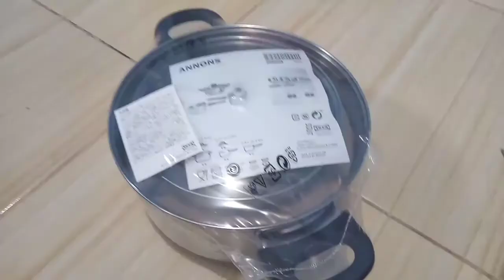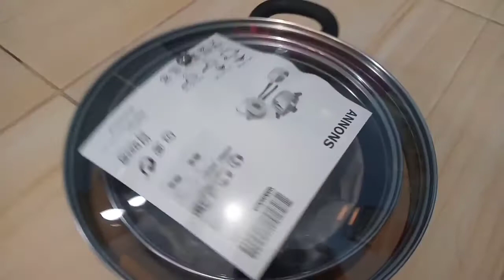UNBOXING BELANJAAN IKEA + REVIEW PANCI ANNONS IKEA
Assalamualaikum.

Di video ini aku mau unboxing belanjaan pas ke IKEA dan juga mau ngereview panci annons ikea yang ku beli.

Temenan yuk.